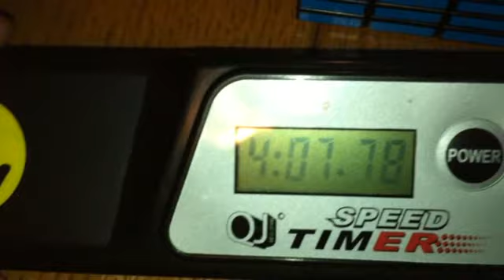RoadBlock II 3x3x9 (4 min 7.78 sec.)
WitEden 3x3x9 RoadBlock II solve in 4 min 7.78 sec.